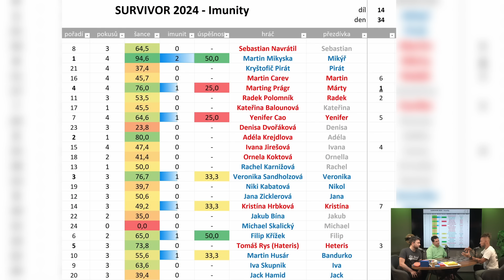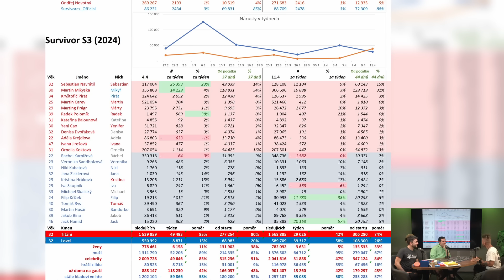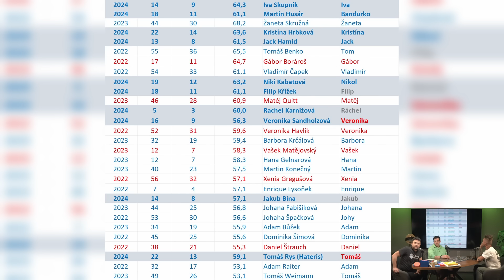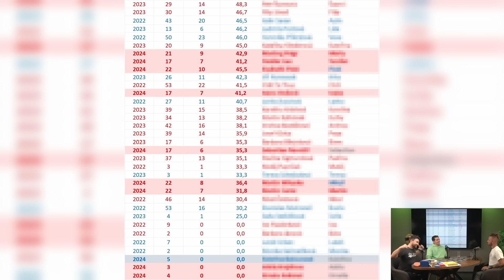Divočina z ostrova | 7. díl s Jakubem Bínou - Co v televizi nevidíme? Rozbor 13. a 14. dílu Survivor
Podcast o Survivoru 2024 s vítězem první řady Vladimírem Čapkem, moderátorem Danielem Christovem a hostem Jakubem Bínou, který na ostrově skončil bohužel díky zranění.

V sedmým díle jsme probrali:
- proč musel odejít Jacob a je jeho zranění vážné?
- co zajímavého v televizi nebylo
- názor Jacoba na ostatní hráče Survivoru CZ&SK 2024
- souhrn toho co se událo v 13. a 14. díle
- Vláďovi tabulky